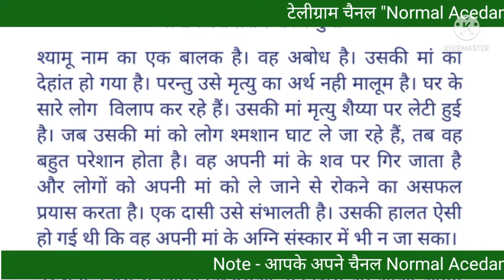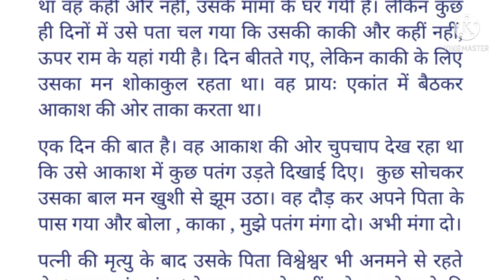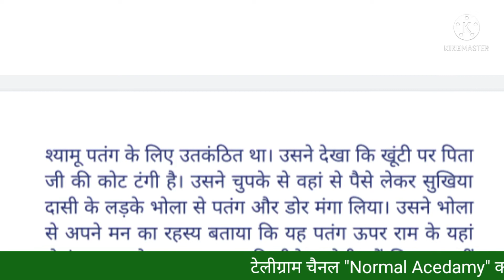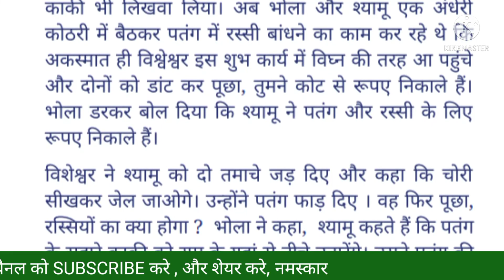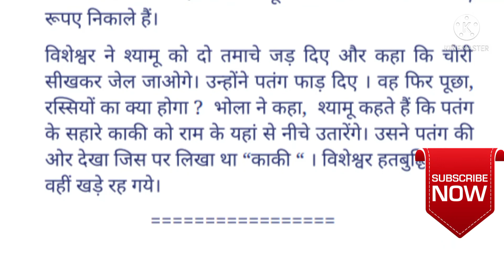काकी कहानी का सारांश। काकी_कहानी_का_सारांश_इन_हिंदी kakikahanikasaranshinhindi सियाराम_शरण_गुप्त।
काकी कहानी का सारांश by  Normal Acedamy
श्यामू नाम का एक बालक है। वह अबोध है। उसकी मां का देहांत हो गया है। परन्तु उसे मृत्यु का अर्थ नही मालूम है। घर के सारे लोग  विलाप कर रहे हैं। उसकी मां मृत्यु शैय्या पर लेटी हुई है। जब उसकी मां को लोग श्मशान घाट ले जा रहे हैं, तब वह बहुत परेशान होता है। वह अपनी मां के शव पर गिर जाता है और लोगों को अपनी मां को ले जाने से रोकने का असफल प्रयास करता है। एक दासी उसे संभालती है। उसकी हालत ऐसी हो गई थी कि वह अपनी मां के अग्नि संस्कार में भी न जा सका।

गुरुजनों ने उसे समझाया कि उसकी मां , जिसे वह काकी कहता था वह कहीं और नहीं, उसके मामा के घर गयी है। लेकिन कुछ ही दिनों में उसे पता चल गया कि उसकी काकी और कहीं नहीं, ऊपर राम के यहां गयी है। दिन बीतते गए, लेकिन काकी के लिए उसका मन शोकाकुल रहता था। वह प्रायः एकांत में बैठकर आकाश की ओर ताका करता था।

एक दिन की बात है। वह आकाश की ओर चुपचाप देख रहा था कि उसे आकाश में कुछ पतंग उड़ते दिखाई दिए।  कुछ सोचकर उसका बाल मन खुशी से झूम उठा। वह दौड़ कर अपने पिता के पास गया और बोला , काका , मुझे पतंग मंगा दो। अभी मंगा दो।

पत्नी की मृत्यु के बाद उसके पिता विश्वेश्वर भी अनमने से रहते थे। ‘ अच्छा मंगा दूंगा,' ऐसा कहकर वे कहीं चले गए। वे बच्चे की भावना को समझ नहीं सके।

श्यामू पतंग के लिए उतकंठित था। उसने देखा कि खूंटी पर पिता जी की कोट टंगी है। उसने चुपके से वहां से पैसे लेकर सुखिया दासी के लड़के भोला से पतंग और डोर मंगा लिया। उसने भोला से अपने मन का रहस्य बताया कि यह पतंग ऊपर राम के यहां भेजूंगा। इसको पकड़ कर काकी नीचे उतरेगी। मैं लिखना नहीं जानता हूं नहीं तो इस पर काकी का नाम भी लिख देता।

भोला श्यामू से अधिक समझदार था। उसने कहा कि सब बातें तो ठीक है लेकिन यह डोर बड़ी पतली है।इसे पकड़कर काकी उतर नहीं सकती, डोर टूट जाएगी। यदि मोटी रस्सी हो तो बात बन जाए।

श्यामू रात भर चिंता में सो न सका। अब मोटी रस्सी कहां से आए। उसने फिर काका के कोट से पैसा निकाल कर दो मोटी मोटी रस्सियां मंगवाया। उसने जवाहर भैया से एक कागज पर काकी भी लिखवा लिया। अब भोला और श्यामू एक अंधेरी कोठरी में बैठकर पतंग में रस्सी बांधने का काम कर रहे थे कि अकस्मात ही विश्वेश्वर इस शुभ कार्य में विघ्न की तरह आ पहुंचे और दोनों को डांट कर पूछा, तुमने कोट से रूपए निकाले हैं। भोला डरकर बोल दिया कि श्यामू ने पतंग और रस्सी के लिए रूपए निकाले हैं।

विशेश्वर ने श्यामू को दो तमाचे जड़ दिए और कहा कि चोरी सीखकर जेल जाओगे। उन्होंने पतंग फाड़ दिए । वह फिर पूछा, रस्सियों का क्या होगा ?  भोला ने कहा,  श्यामू कहते हैं कि पतंग के सहारे काकी को राम के यहां से नीचे उतारेंगे। उसने पतंग की ओर देखा जिस पर लिखा था “काकी “ । विशेश्वर हतबुद्धि होकर वहीं खड़े रह गये।